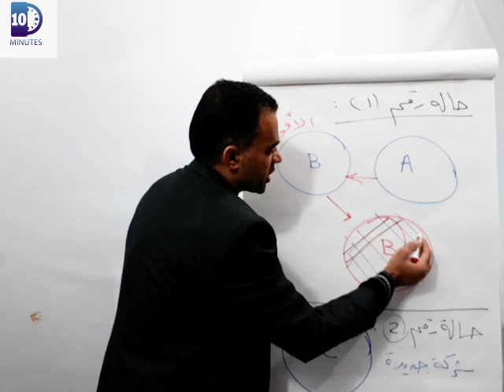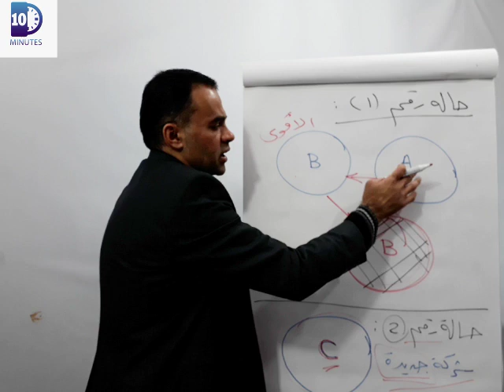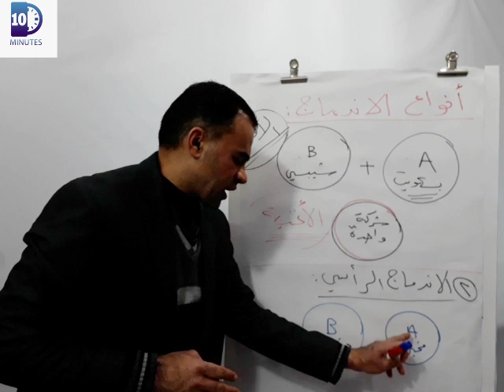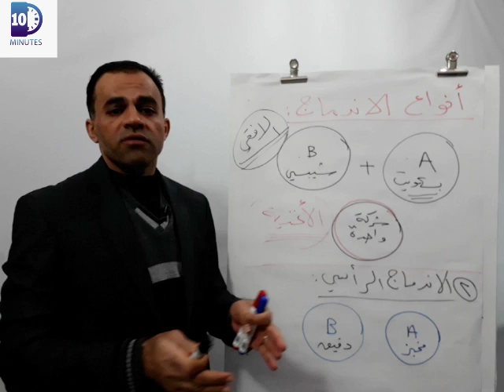إستحواذ شركات الأعمال على الشركات الناشئة 2019 | أهدافه وأسراره - |يوسف الحوراني|10minutes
لتحميل ملخص الحلقة للقراءة اضغط على الرابط التالي

 10Minutess | لعرض شروحات علمية وعملية نافعة وذات قيمة كبيرة لأهم الكتب المعروفة والأبحاث العلمية والمقالات والدورات المُركزة التي تتناول جوانب عملية مختلفة من مواضيع الإدارة والريادة وتنمية الذات والتي تساهم في إضافة قيمة وتغيير إيجابي في حياة كثير من الأشخاص.